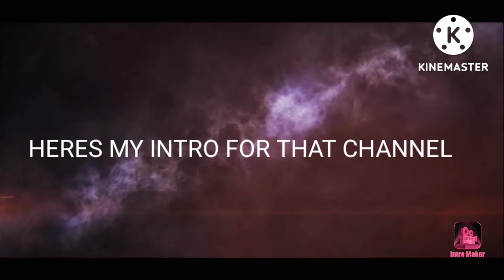I JUST WANTED TO SAY THIS REAL QUICK